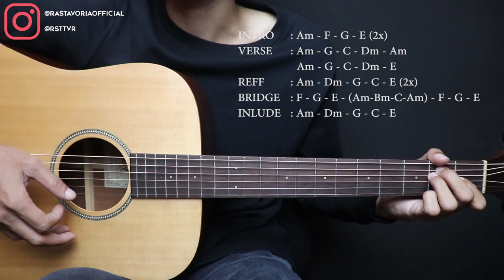(TUTORIAL GITAR) HARGA DIRIKU - WALI | Lengkap Dan Mudah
Hallo Selamat Datang Di RASTAVORIA... Kali Ini Saya Sharing (TUTORIAL GITAR) HARGA DIRIKU - WALI, Lengkap Dengan Chord, Petikan Dan Genjrengan, Sehingga Mudah Dipahami Bagi Pemula Maupun Yang Baru Belajar Gitar